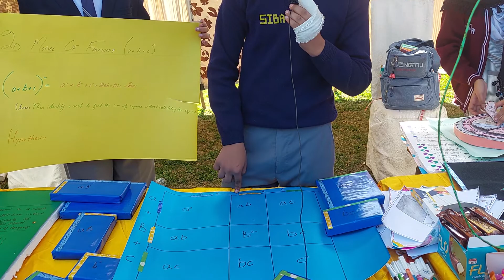The perfect square formula of three terms